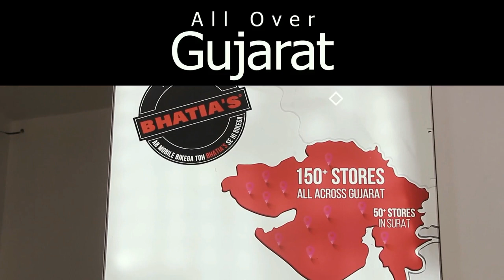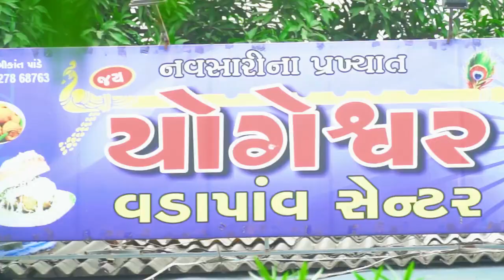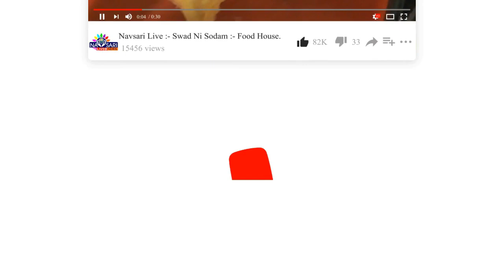ZATPAT NEWS :- મકાન માલિક અને ભાડુઆતના ઝઘડા વચ્ચે પરેશાન થતા રહીશો.